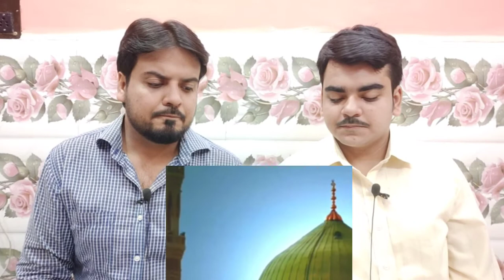Gautam Buddha Ne Hamare Nabi Ke Baare Me Kya Kaha REACTION